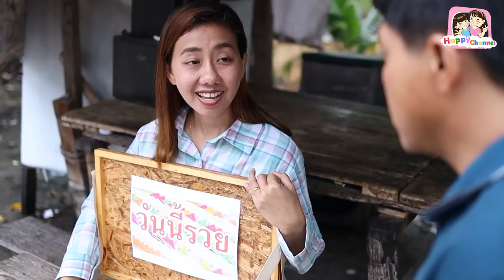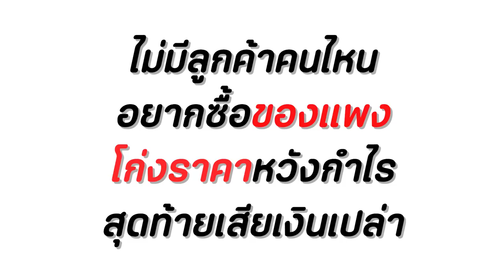คนเห็นแก่ตัว!!! ขายเกินราคา หนังสั้น พี่ฟิล์ม น้องฟิวส์ Happy Channel